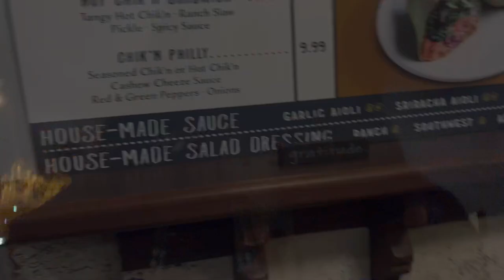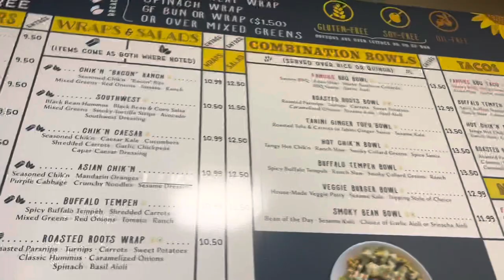Road trip from Pittsburgh to San Antonio, Texas! | Vlog